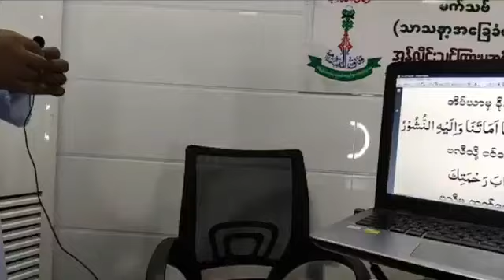ရင်သွေးငယ်များအတွက် သရ်ဗီယသ် အစီအစဉ်( ၁ ) မုဖ်သီ အိဒ်ရီးစ် ဆွာဟိဗ် Maktab Lessons Myanmar Bayan 2020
ရင်သွေးငယ်များအတွက် သရ်ဗီယသ် အစီအစဉ် ( ၁ )

မုဖက္ကိရေ့မိလ္လသ် ပီးရေ့သွရီကသ် ဟဇရသ် မောင်လာနာ
မုဖ်သီ အိဒ်ရီးစ် ဆွာဟိဗ်  ဒါမသ်ဘရ်ကာသုဟွမ်